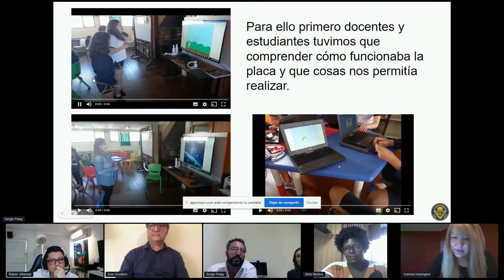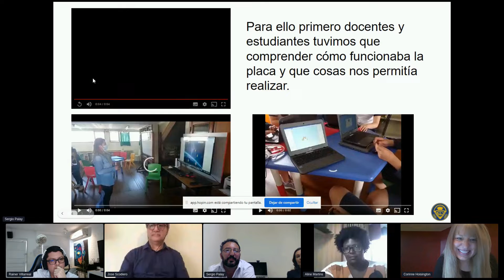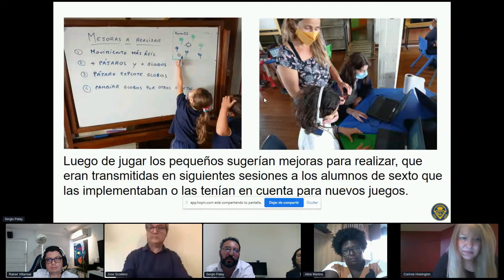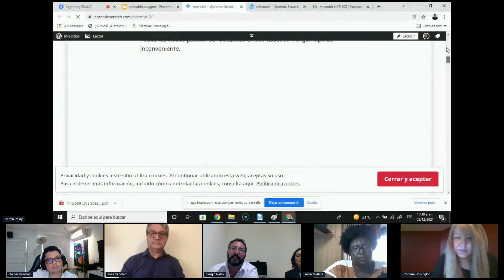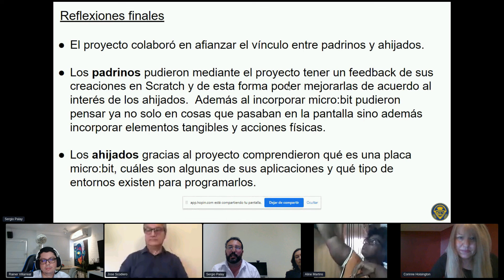micro:bit LIVE 2021 | micro:bit + scratch para estudiantes de distintas edades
"micro:bit + scratch para estudiantes de distintas edades," presented by Sergio Palay, Paola Bertola & Ana Mendez

Contar experiencia con estudiantes de 7 y 11 años que incluyó juegos en Scratch, controles con micro:bit e impresora 3D y mucha comunicación

This session was recorded live on 3 December 2021 at micro:bit LIVE 2021 virtual.